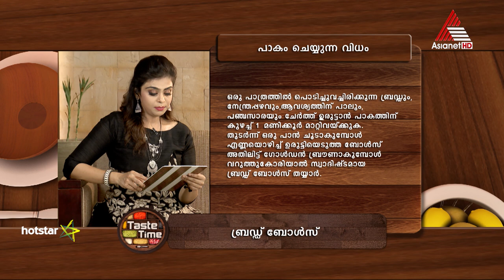ബ്രെഡ് കൊണ്ടുണ്ടാക്കാം രുചിയൂറും നാലുമണി പലഹാരം !!